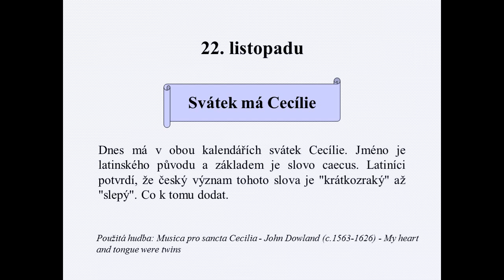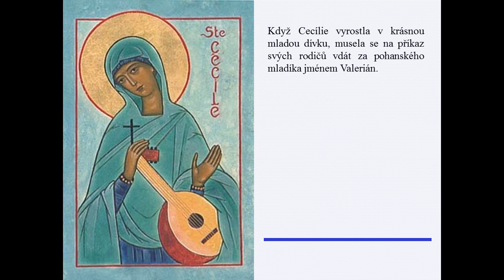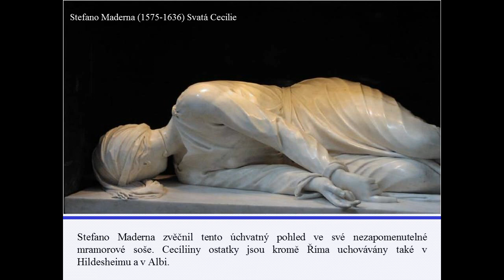Církevní kalendář 22.11. sv. Cecílie (Religious calendar)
Cecílie
Patronka tohoto jména však slepá určitě nebyla. Musela to být žena umělecky silně založená, protože je patronkou chrámové hudby, hudebníků, výrobců hudebních nástrojů, pěvců, varhanářů a básníků.
Nevíme, zda skutečně existovala, ale Legenda o sv. Cecílii patří k nejkrásnějším a nejdojímavějším básnickým výtvorům křesťanského starověku.
Příběh sděluje, že dívka pocházela z římského šlechtického rodu Cecilů a už jako dítě se tajně zasnoubila s Ježíšem Kristem.
Stala se křesťankou v době, kdy to znamenalo smrtelné ohrožení života.
Když Cecílie vyrostla v krásnou mladou dívku, musela se na příkaz svých rodičů vdát za pohanského mladíka jménem Valerián.
Když se vrátil k Cecilii, spatřil svou mladou ženu, jak právě přijímá růže od anděla, který stojí vedle ní. Tímto zážitkem a velkou silou přesvědčení, jež z Cecílie vycházela, byl tak uchvácen, že se z něho stal jeden z nejhorlivějších křesťanů vůbec a obrátil na víru ještě svého bratra Tiburtia.
Všichni tři usilovně pomáhali pronásledovaným souvěrcům, ale i jejich osud se začal naplňovat.
Valerián a Tiburtius byli zatčeni a na rozkaz prefekta Almachia sťati. Při zabavování majetku obou popravených narazil Almachius na Cecílii, která se mu neohroženě postavila do cesty a přiznala své křesťanství. Rozzuřen takovou odvahou a statečností, nechal vztekem soptící Almachius mladou ženu hned v jejím domě vsadit do vařící vody.
Avšak ženě se nic nestalo. Ani katovi se nedařilo lépe: třikrát sekl mečem a Cecílie dál žila.
Těžce raněna ležela mučednice ještě tři dlouhé dny ve svém domě, až nakonec zemřela 22. listopadu 230.